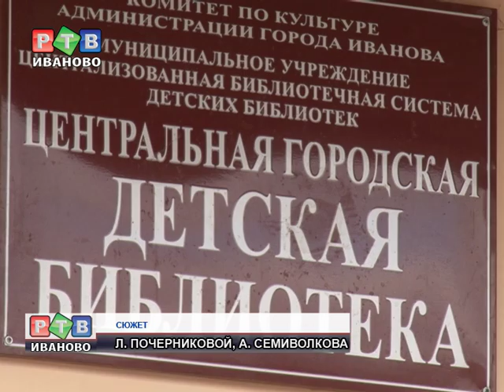В библиотеку с ночевкой